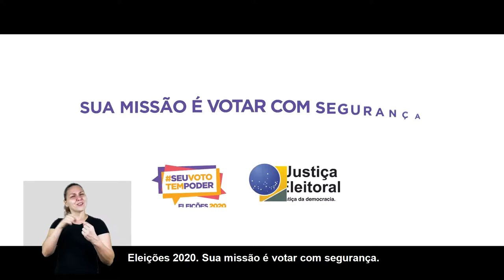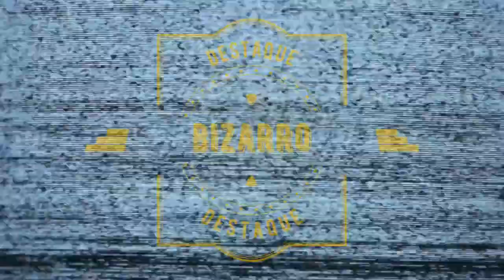Jornal André Amorim - 2 e 3/11/2020